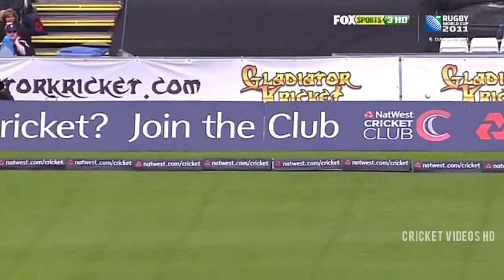Virat Kohli 55 | IND vs ENG 2011 | 1st ODI Chester-le-street